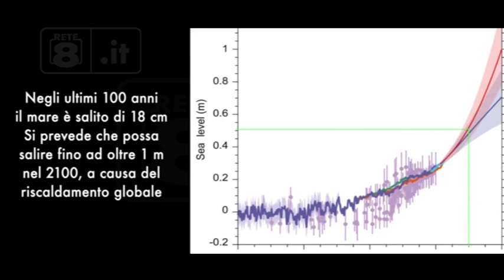Sondaggio - ENEA: “Pescara sommersa nel 2100”